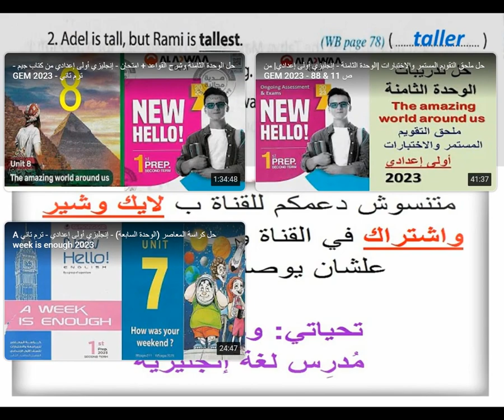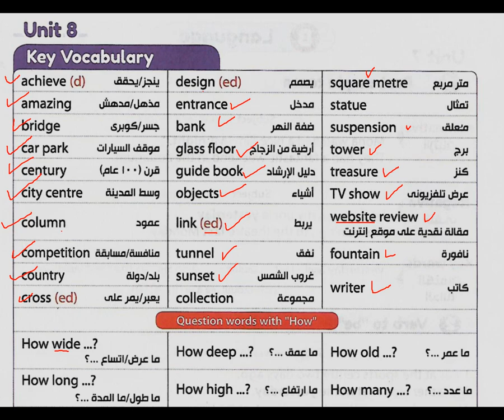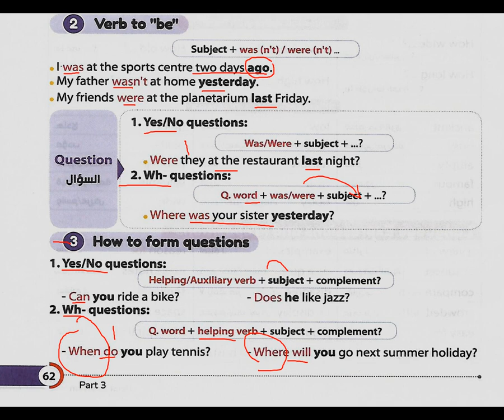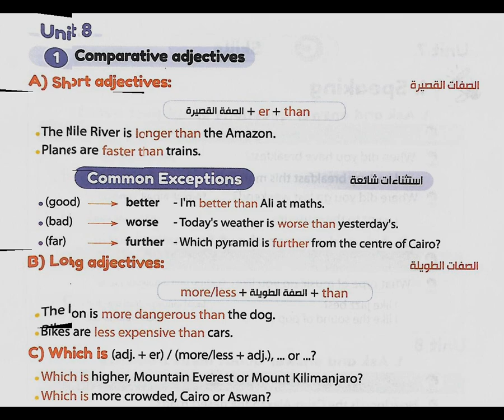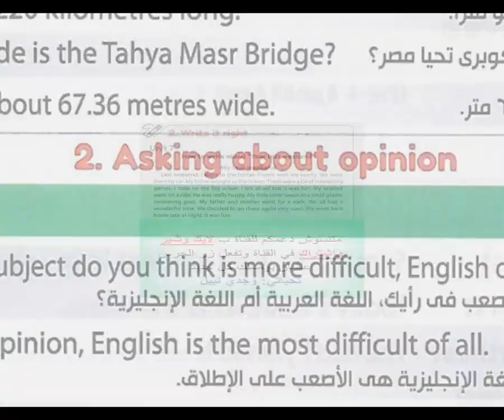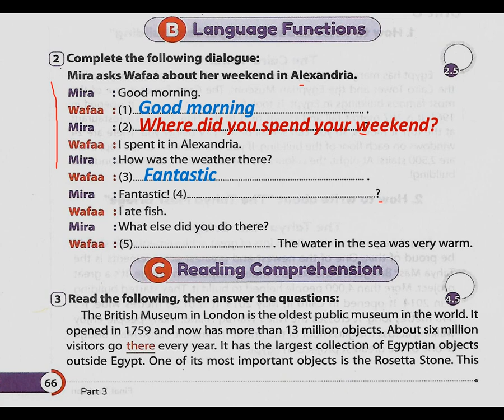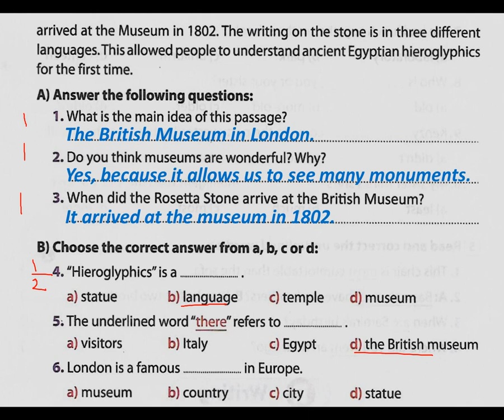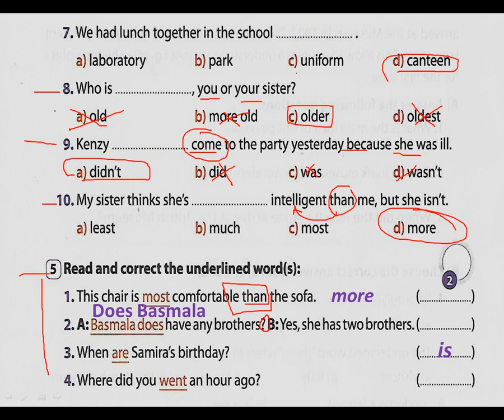مراجعة ليلة الامتحان (1) + حل امتحان كامل - شهر فبراير 2023 - إنجليزي أولى إعدادي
الفصل الدراسي الثاني 2023 من كتابي جيم والمعاصر
1. حل الوحدة السابعة وشرح القواعد + امتحان - إنجليزي أولى إعدادي من كتاب جيم - ترم تاني - GEM 2023

2. حل الوحدة الثامنة وشرح القواعد + امتحان - إنجليزي أولى إعدادي من كتاب جيم - ترم تاني - GEM 2023

روابط حل كراسة المعاصر للمراجعة والاختبارات - إنجليزي 1 إعدادي A week is enough 2023
1. حل كراسة المعاصر (الوحدة السابعة) - إنجليزي أولى إعدادي - ترم تاني A week is enough 2023

2. حل كراسة المعاصر (الوحدة الثامنة) - إنجليزي أولى إعدادي - ترم تاني A week is enough 2023

حل ملحق التقويم المستمر والاختبارات - إنجليزي تانية إعدادي GEM 2023 1.
1. حل ملحق التقويم المستمر والاختبارات |الوحدة السابعة - إنجليزي أولى إعدادي| صفحة 5 - 9 GEM 2023

2. حل ملحق التقويم المستمر والاختبارات |الوحدة الثامنة - إنجليزي أولى إعدادي| من ص 11 & 88 - GEM 2023